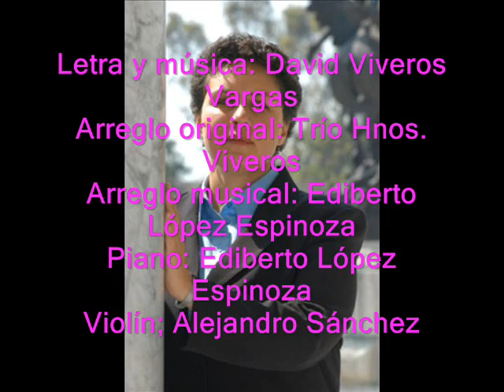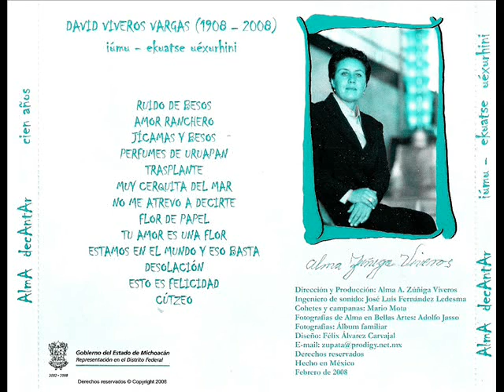Flor de Papel - Alma Zúñiga Viveros (Contralto).